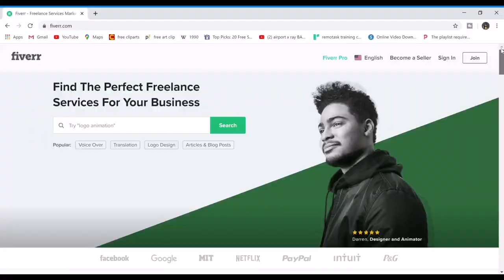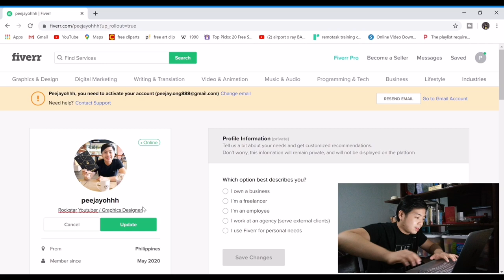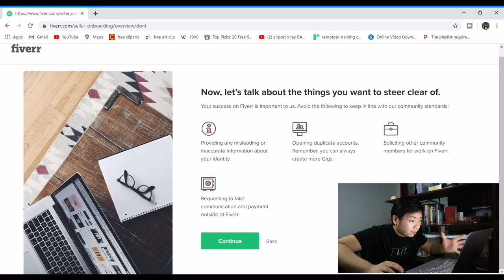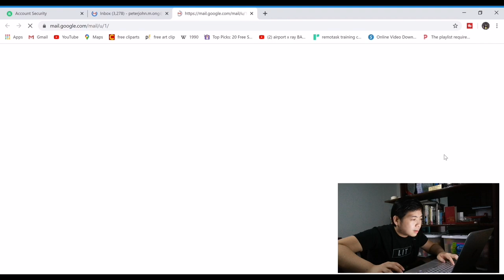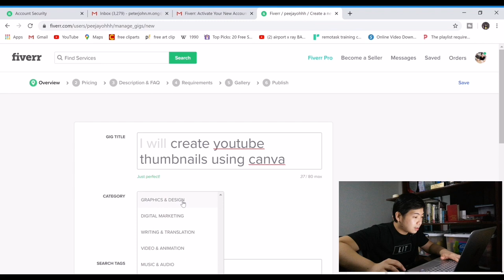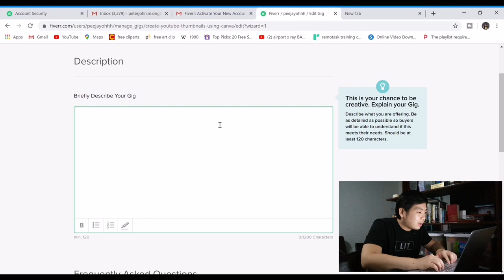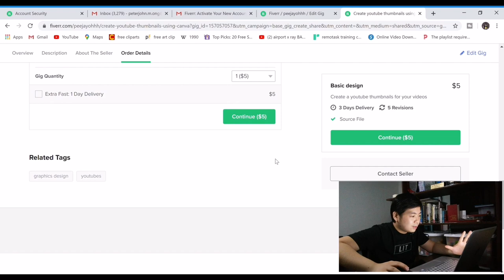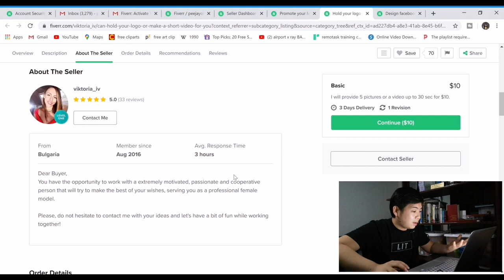Earn Money Online - Philippines 2020 | Paano Kumita ng $5 to $10 sa FIVERR - Step-by-Step Guide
Earn Money Online - Philippines 2020 | Paano Kumita ng $5 to $10 sa FIVERR - A Beginners Guide

** MONEY MATTERS EDITION **

Hello friends! In today's video, we will talk about how to earn in Fiverr.  I will show a step-by-step guide how to register and start your first gig to earn $5 to $10. There are many gigs or services we can offer in Fiverr like graphics design, marketing, video messages and a lot more. Join me today as we explore fiverr as a source of our income as freelancers.

Join me in my journey to reach financial freedom, we can do this! :)

WAYS OF EARNING ONLINE WHILE AT HOME:
1.) Tangere Mobile App - Libre lang mag install at malalaki ang mga pa raffle prizes tulad ng cellphone.

2.) Kumu Mobile App - Earn by joining online games and by streaming online!

2. BOYA BY-MM1 MM1 Compact On-Camera Video Microphone
3. BOYA BY-M1 M1 Omni-Directional Lavalier Lapel Microphone
4. Telesin Selfie Stick for action camera
6. GoPro Hero 7 (Black)
7. Moza Mini S Foldable 3-Axis Gimbal
Other Vlogging Gears to consider:
1. Xiaomi Redmi Note 8 Pro
2. Supremo Conquest 4K Ultra HD Action Camera with WiFi (2019 Release)